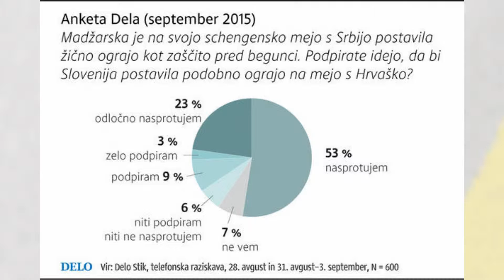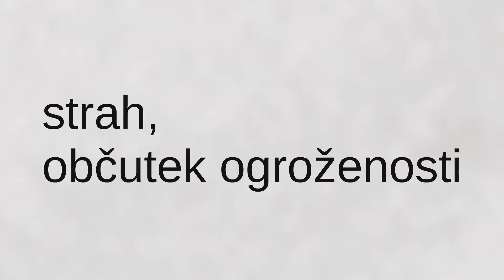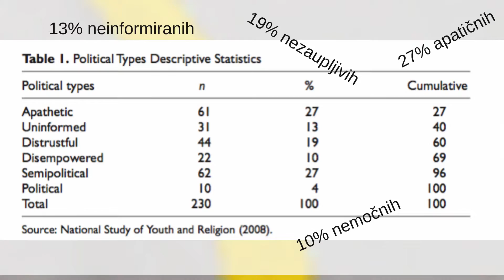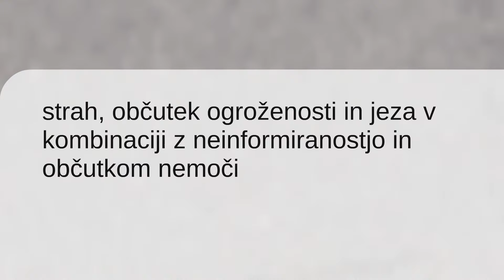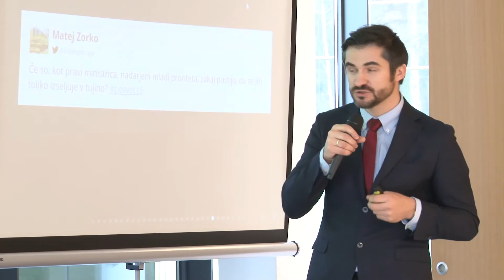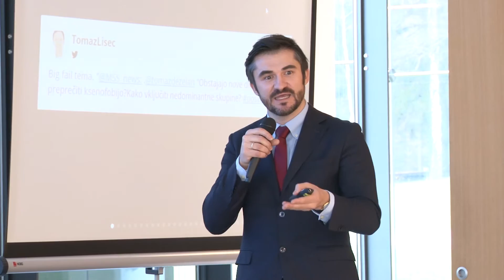Aktualne dileme mladinskega sektorja v Sloveniji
Nastop dr. Tomaža Deželana na Posvetu mladinskega sektorja 2015 v sklopu prispevkov z naslovom "Quo vadis, mladinski sektor?".